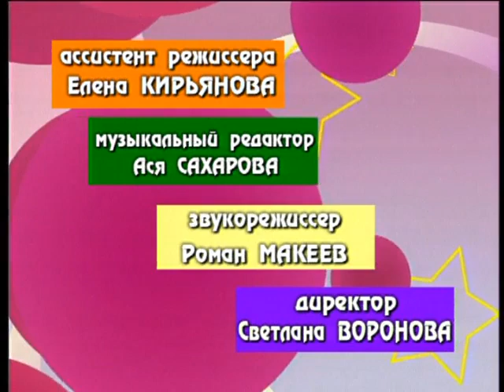«Лучшие анекдоты из России». Выпуск № 47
Анекдоты от Анастасии фон Калманович, Сергея Минаева, Левона Оганезова, Ильи  Олейникова,  Симона Осиашвили, Сосо Павлиашвили и Вениамина Смехова,